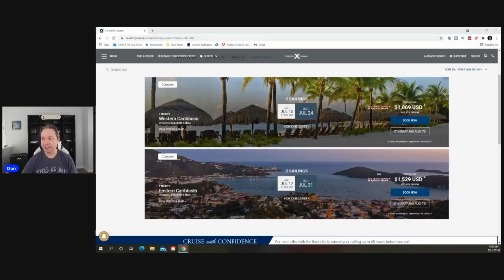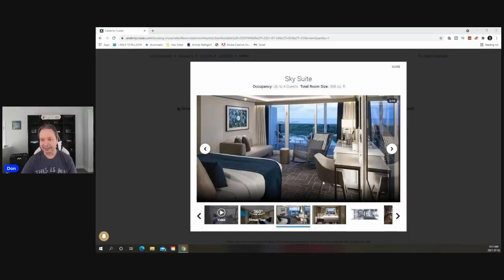I Did Something Sneaky - Vlog 180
I Did Something Sneaky.  I'm planning a big surprise for a good friend of mine,
My Mailing address is: